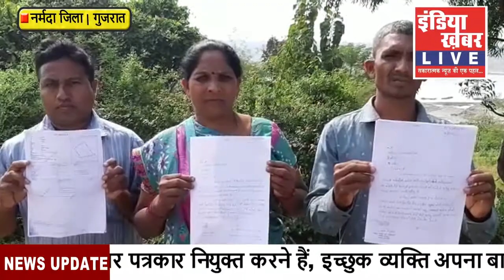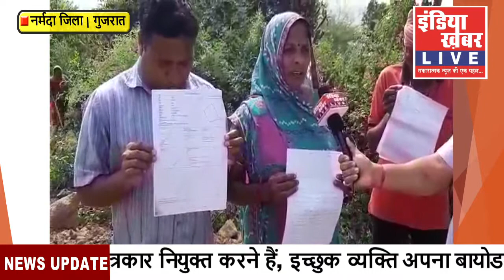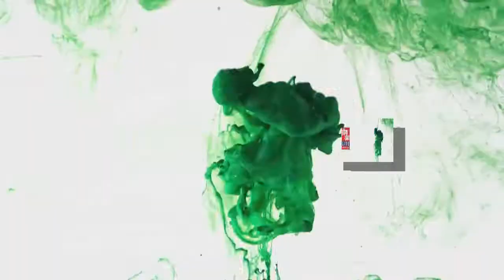2 किसानों को प्रशासन की वजह से, भूमिहीन होने का सता रहा है डर || इंडिया ख़बर LIVE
2 किसानों को प्रशासन की वजह से, भूमिहीन होने का सता रहा है डर

श्रेष्ठ भारत भवन के पीछे की 2 जमीनों का है पूरा विवाद

जमीनें केवड़िया गांव के 2 लोगों के नाम हैं

पहली जमीन डाह्याभाई लल्लू भाई तड़वी के नाम पर है

दूसरी जमीन शकुंतला बहन तड़वी और ईश्वर भाई जसू भाई तड़वी के नाम पर है

प्रशासन जमीन पर बनाना चाहती है, बोटिंग सेवा के लिए रास्ता

आज जमीन का नाप लेने के लिए आने वाले थे, सरदार सरोवर नर्मदा निगम के अधिकारी

जमीन के आस-पास भारी संख्या में पुलिस भी तैनात थी